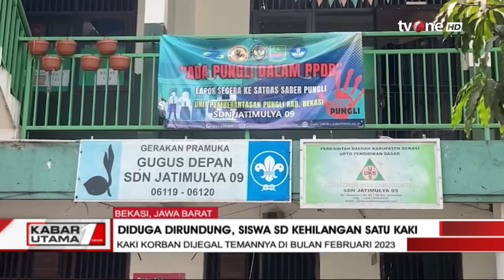Diduga Alami Bullying, Siswa SD di Bekasi Kehilangan Satu Kaki!! | Kabar Utama tvOne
Kabar Utama, - Diduga Alami Bullying, Siswa SD di Bekasi Kehilangan Satu Kaki!! | Kabar Utama tvOne

Pihak sekolah dasar negeri (SDN) Jatimulya 09, Tambun Selatan, Kabupaten Bekasi, membantah ada perundungan terhadap siswanya yang bernama Fati (12). Adapun F kini harus kehilangan kaki kirinya yang diamputasi, usai ia di-sliding oleh teman satu sekolahnya. Namun, pihak sekolah menganggap aksi sliding itu hanya sekedar candaan.

KABUT01
FR01/AS01